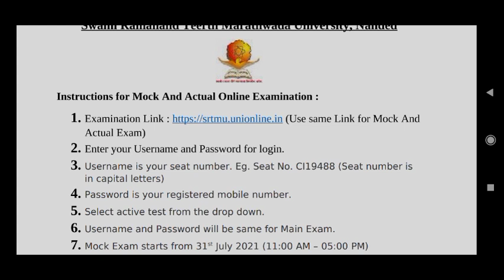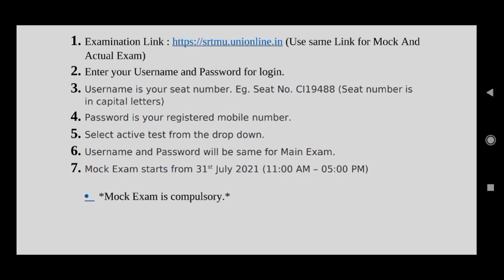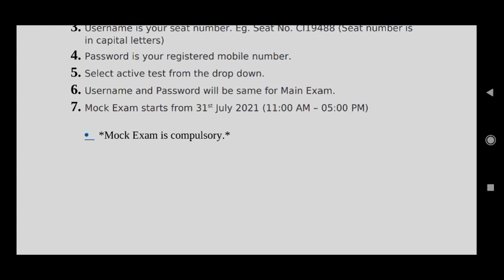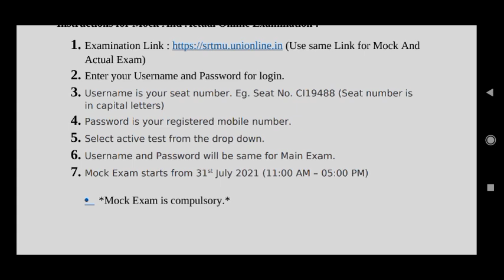कधि होणार MOCK Test? Mock Exam Updates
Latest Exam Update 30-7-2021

LATEST EXAM UPDATES FROM UNIVERSITY 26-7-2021

To download Timetable Click this link   डाउनलोड करण्यासाठी खालील लिंकवर क्लिक करा

To download Consent form Click this link CONSENT  Form  डाउनलोड करण्यासाठी खालील लिंकवर क्लिक करा

to download circular click below link

स्वामी रामानंद तीर्थ मराठवाडा विद्यापीठ, नांदेड - उन्हाळी 2021 ऑनलाइन परीक्षे संदर्भात महत्त्वपूर्ण सुचना समजून घेण्यासाठी ख़ालिल सर्व Video शेवट पर्यंत पहा.

Link to download Timetable
PCI

IT Cordinator च्या लिस्ट डाउनलोड करण्यासाठि ख़ालिल लिंकवर Click करा